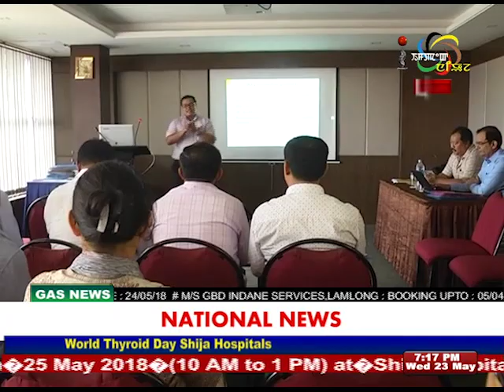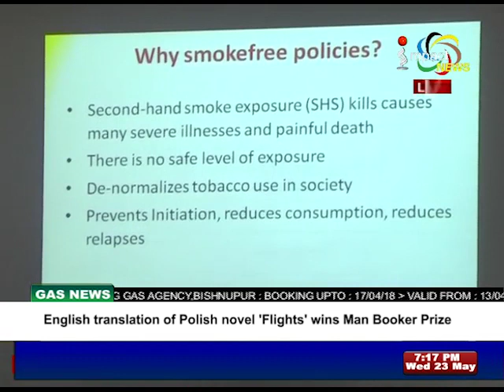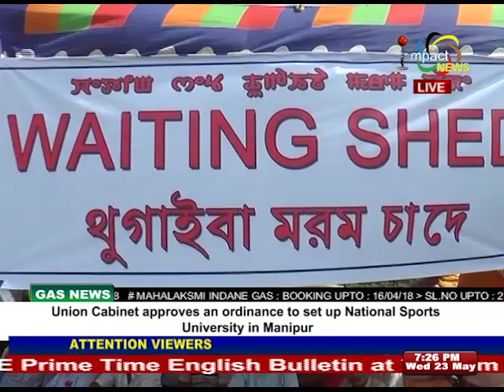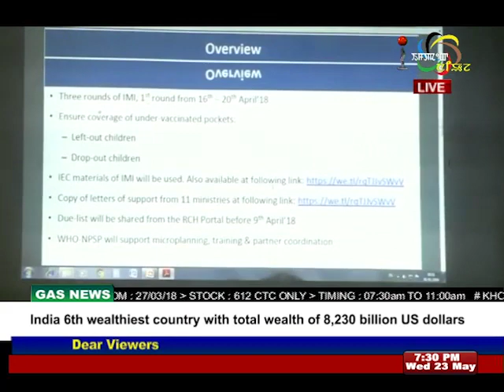Impact News English 23 May 2018